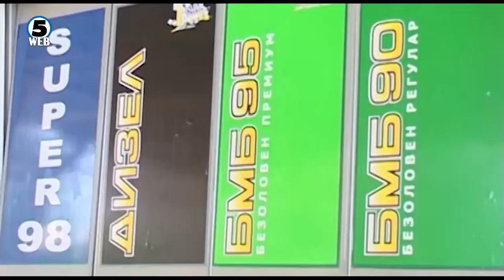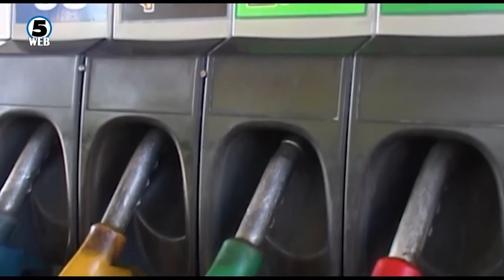Владата утре со одлука за воведување еколошка такса и помало ДДВ за струјата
Владата утре на седница ќе носи одлука за еколошката такса, но и намалувањето на ДДВ-то на струјата од 18 на 5%.